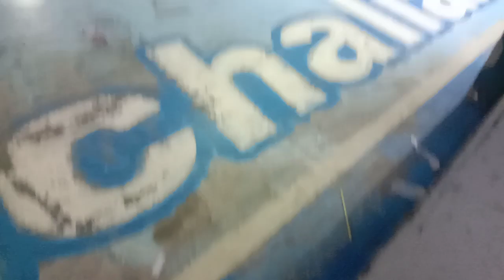CEBU STREET 2.1 - BASKETBALL GAME